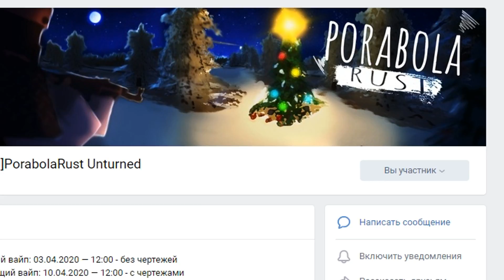ИЗУЧАЮ НОВУЮ КАРТУ #1 Unturned (Durham)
Привет, с тобой Теспи и это выживание в Unturned на новой карте Дурам (Durham). Это карта размером 4х4 км в антюрнед 3.0, где я буду выживать с нуля.